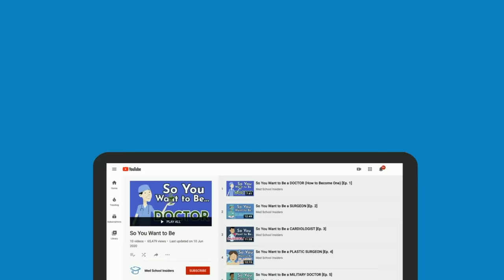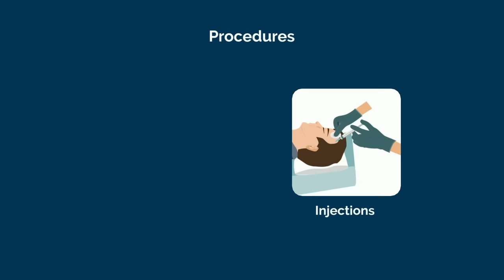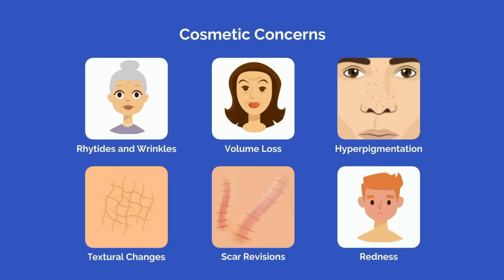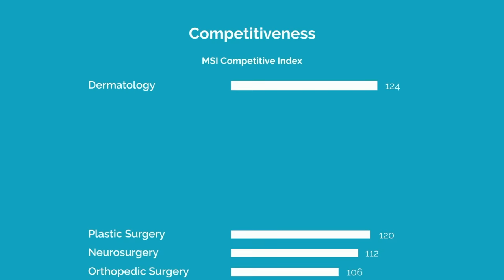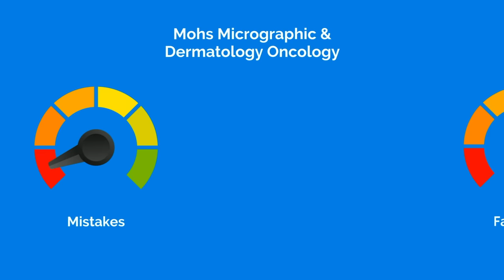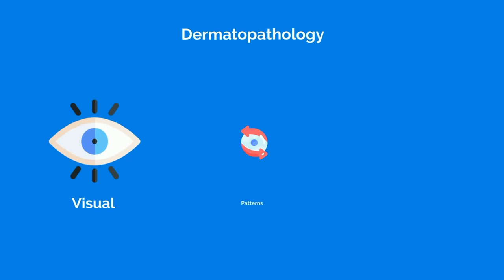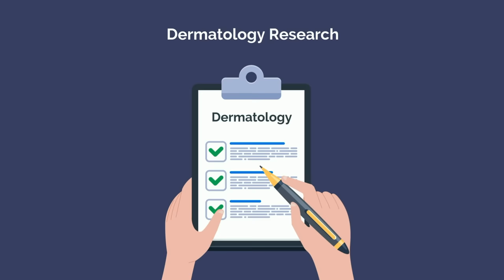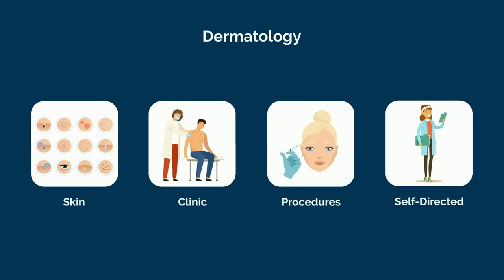So You Want to Be a DERMATOLOGIST [Ep. 11]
So you want to be a dermatologist. You like the idea of treating nails, hair, and the largest human organ, the skin. Let’s debunk the public perception myths of what it means to be a dermatologist, and give it to you straight. This is the reality of dermatology.

TIME STAMPS:
00:56 - What is Dermatology?
03:56 - How to Become a Dermatologist
04:45 - Subspecialties within Dermatology
06:10 - What You’ll Love About Dermatology
07:31 - What You Won’t Love About Dermatology
08:18 - Should You Become a Dermatologist?